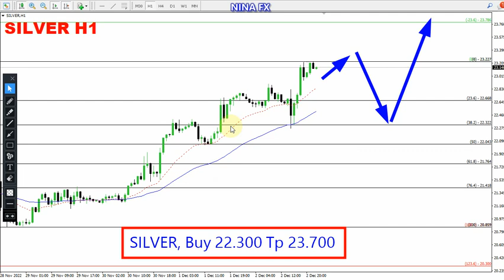Silver Daily Analysis for December 5, 2022 by Nina Fx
Silver Technical Analysis on H1 chart, today.